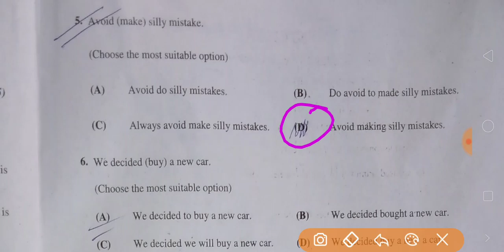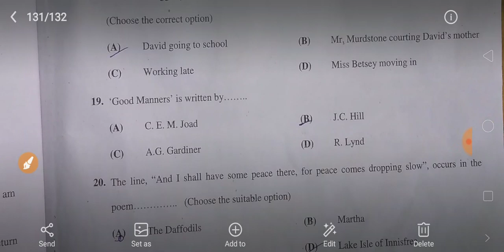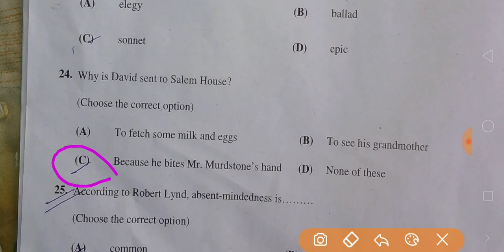Bihar 12th English 50 marks objective Answer key, inter exam English objective answer key